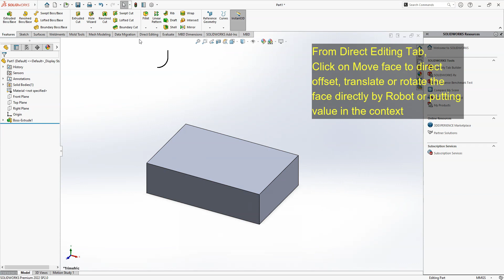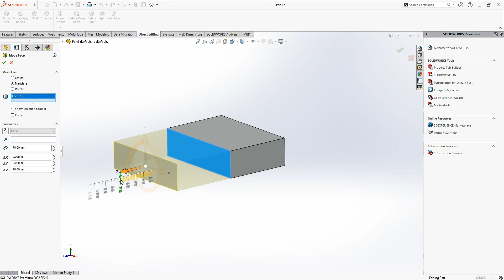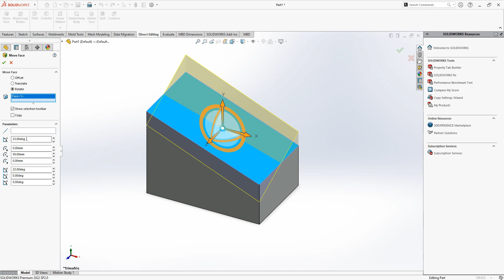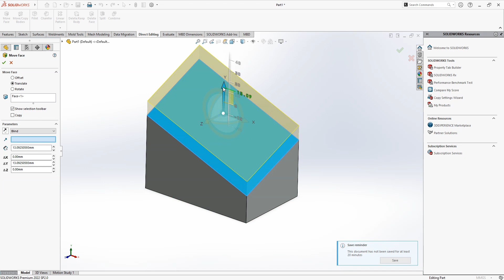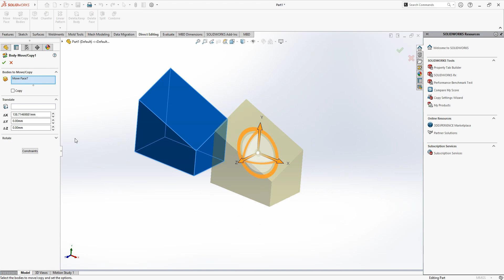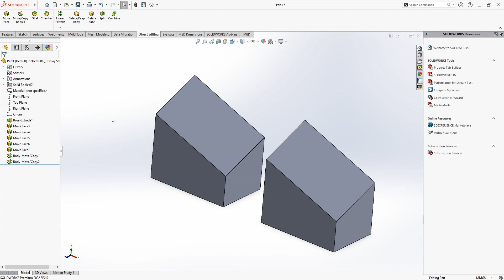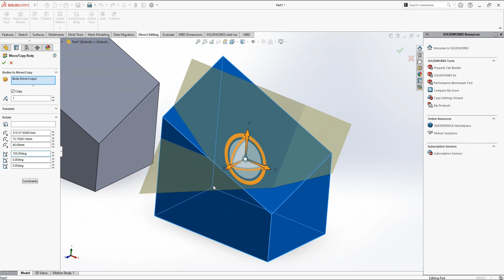SolidWorks Essentials Tutorial: Move Face & Move/Copy Bodies tools for Beginners|| SL DIMENSION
🛠️ Uncover the basics of SolidWorks with our beginner-friendly tutorial! Dive into the Move Face and Move/Copy Bodies tools, essential for precise 3D modeling. Whether you're a student or new to SolidWorks, this step-by-step guide will empower you to make adjustments and manipulate components effortlessly. Boost your skills and design with confidence. 🔧✨